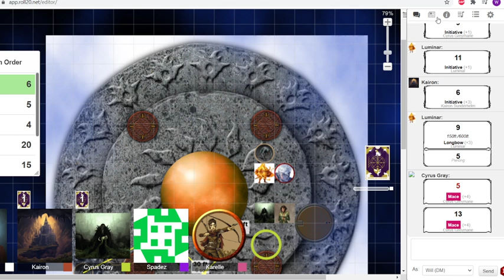Dungeons and Dragons Moments: A Traitor in the Party!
From a One-Shot I ran on Halloween. In this, a party member reveals his motives as he joins the enemy to corrupt the ritual!